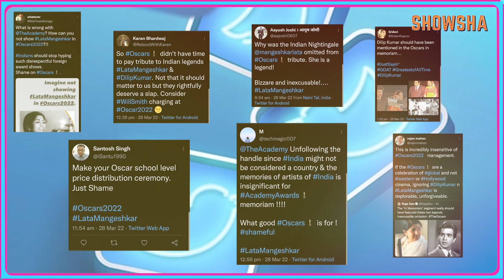Oscars 2022 | Lata Mangeshkar & Dilip Kumar Left Out From 'In Memoriam' Section | Fans Shocked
The absence of two of Indian cinema's giants -- legends Lata Mangeshkar and Dilip Kumar -- from the 2022 Oscars ceremony's In Memoriam section shocked everyone. Fans took to social media to vent out their anger. Watch the video for all details.